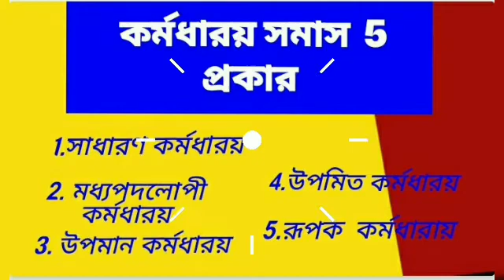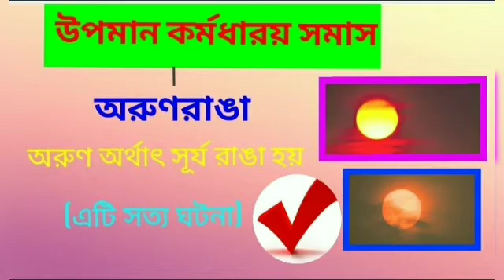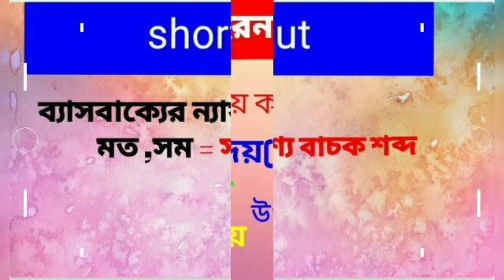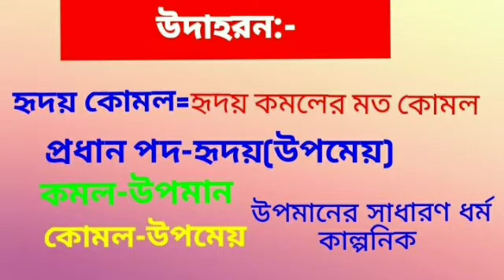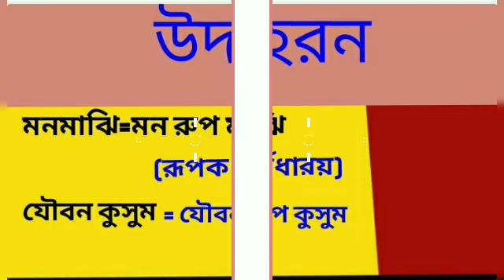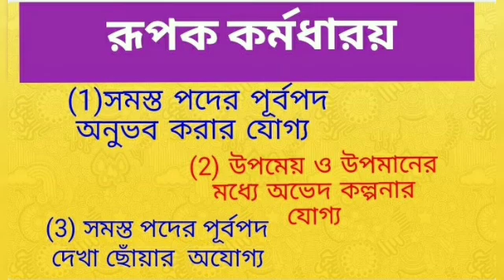Kormodarao somas bangla grammar I কর্মধারয়ের সূত্র I Karmadharaya somas bengali grammar I PARTHAI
Kormodarao somas bangla grammar I  কর্মধারয় সমাস I Karmadharaya somas bengali grammar I somas bengali grammar I

Topic cover :
1)Kormodarao somas bangla grammar
2)Karmadharaya somas bengali grammar
3)somas bengali grammar

class vii ,viii, x, ssc, psc
kormodarao somas is very critical topic in bengali grammar if u learn properly then u do it this video will help u something
 কর্মধারয় সমাস 5 প্রকার  ভিডিওতে আলোচিত হয়েছে উপমান ও উপমিত রূপক কর্মধারয়  দুটি পদের মধ্যে প্রধান পদ হল উপমেয়  উপমেয় পদের সাথে উপপদের সমাস সেটি হল উপমিত কর্মধারয়।।